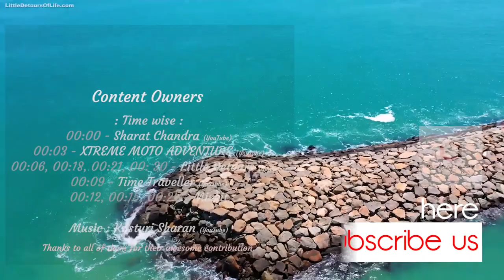प्रियं भारतम् - Beloved India । We bow to our motherland | Deshbhakti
We have always been inspired by Priyam Bharatam, a poem by Shri Chandrabhanu Tripathi. You might know this song went viral when Gaiya Sanskrit (Gabriela) sung it. She took Indians by storm. Here we have tried to make a short video with the vocals from Kasturi Sharan.

Resources:
Clips and their owners :
00:00 - Sharat Chandra (YouTube)
00:03 - XTREME MOTO ADVENTURE (YouTube)
00:06, 00:18, 00:21, 00: 30 - Little Detours (YouTube)
00:09 - Time Traveller (YouTube)
00:12, 00:15, 00:24 - Mixkit